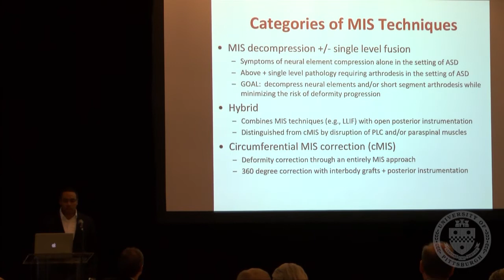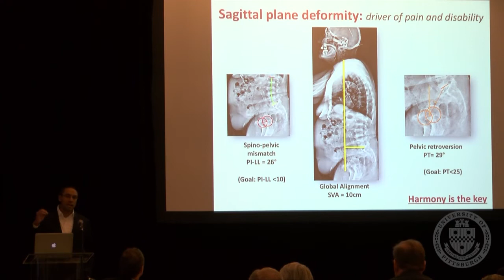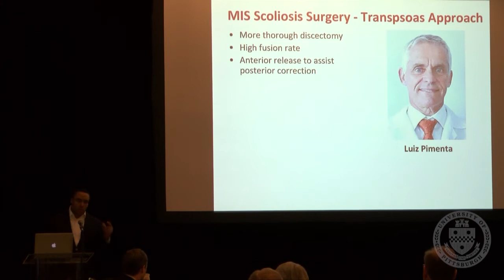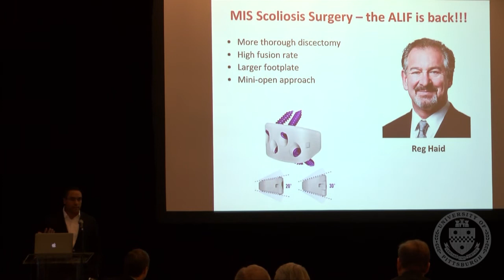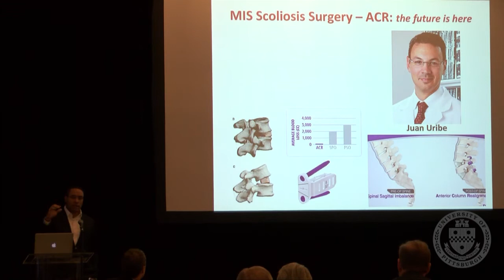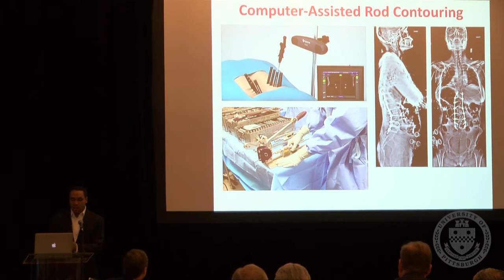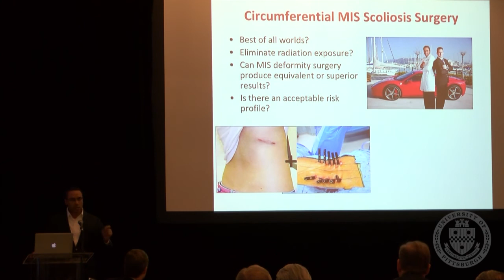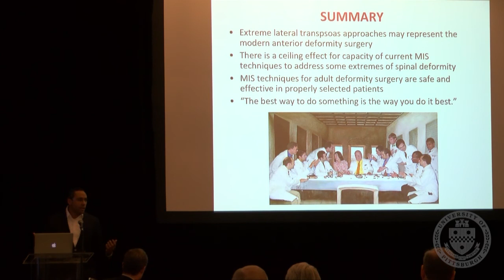David Okonkwo on Scoliosis and Minimally Invasive Spine Surgery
David O. Okonkwo, MD, PhD, talks about scoliosis and minimally invasive spine surgery, at inaugural Peter J. Jannetta Symposium on Innovation in Neurosurgery, held April 8, 2017 at the Hotel Monaco in Pittsburgh.